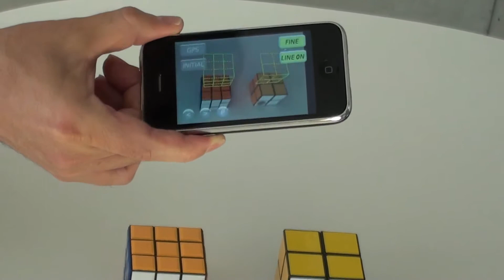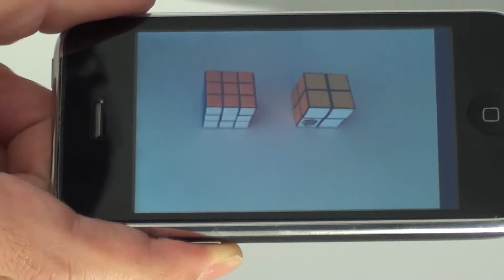Augmented Reality with Machine Map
This is a demonstration of Augment Reality using Machine Map. Machine Maps are derived automatically from the Camera Vector Image Database and also called as 3D Vector Map.
In this case, Machine Map is purposely developed for Rubic Cube (assuming the cubes to be different building). The highly precise positioning of the mobile device is achieved by finding the correspondence in three Dimensional space of Machine Map with Rubic Cube.  The precise position will remain the same even after moving the camera position.
The animated Penguin CG only demonstrates the matching process and can overlay in 3D even after hiding Machine Map (only used in background positioning process).